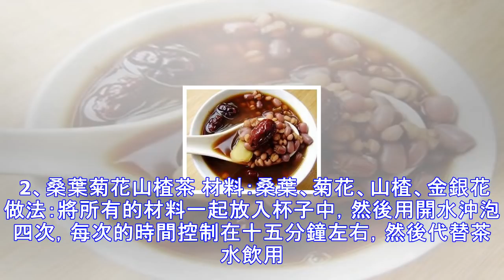每天用桑葉泡水喝，一周後發現有這麼多好處，收藏！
桑葉我相信廣大農村地區的孩子都不會陌生，小時候去山上摘野果，桑葚是非常好吃的一種，而且桑樹全身是寶，桑葉跟桑樹的皮都可以做成中藥，而且功效也很多。現在雖然說已經過瞭立秋瞭，但是天氣還是一樣非常熱，這時候用桑葉來泡水喝，能夠有很不錯的養生功效，也能清涼解暑。 在這種酷暑炎熱的環境下，人很容易出現問題，有個小感冒什麼的，這就可以用桑葉來泡水喝，能夠有一定的治療感冒的效果。不僅如此，桑葉泡水還有很多好處，那我們來看看，還有哪些好處把。 醫學名著《本草綱目》中載，秋後經霜打的桑葉為“神仙葉”，並註明桑葉主治：清寒熱；汁：解蜈蚣毒；煎濃汁服，能解除腳氣水腫，利大小腸；炙熟煎飲，代茶止渴。經霜桑葉研末，末...